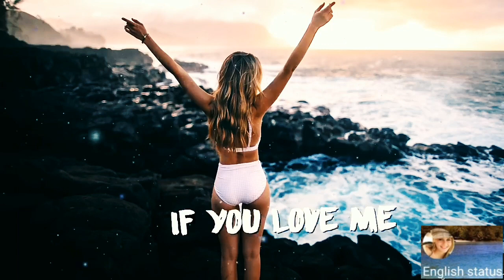New Best English song ringtone status 2019|| Hollywood love romantic English song WhatsApp status